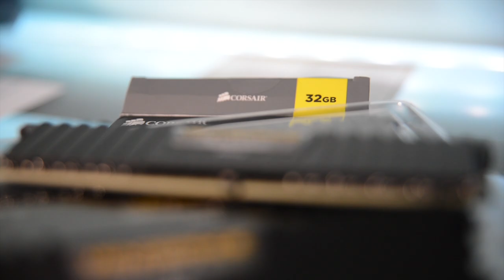Are games the best benchmark of a CPU? Not AMD Ryzen, and here's why!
Today I discuss benchmarks and how gaming benchmarks that don't fully utilize a CPU aren't really a fair comparison when you can get a benchmark that DOES fully utilize the CPU. Especially Ryzen which is a superior CPU to any Intel quad core CPU unless all you do is play Counterstrike at 150 fps or more... Hey, Ryzen probably still can do that! Nevermind! LOL